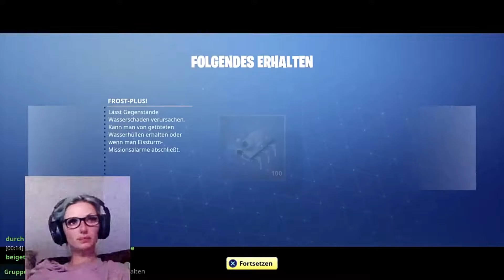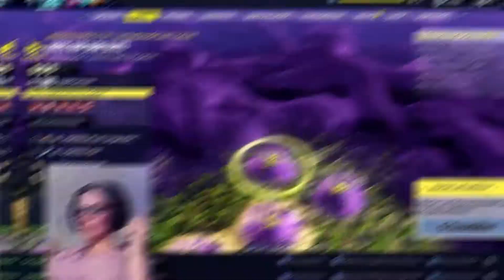Ich plumpse immer runter auf Rettet die Welt...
Hallo, Willkommen zu meinem Kanal. Ich mache fast täglich Livestreams auf Twitch. Bin zwar kein Profi, versuche mich aber ständig zu entwickeln. Überwiegend Streame ich nur Just for Fun. Ich Investiere derzeit in Equipment usw. daher würde ich mich freuen wenn Ihr mich Unterstützt.

In diesem Video spielen wir äußerst viele Missionen. Aufgaben werden erfüllt und gefarmt. Auch Sturmschilde schleichen sich ein. Manchmal plumpse ich halt einfach runter... Viel Spass in dem Video...